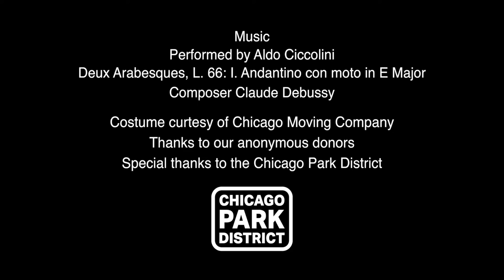Moving Nature Dreams by Nejla Yatkin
For Moving Nature Dreams by Nejla Yatkin
An homage to Loie, Nana and Isadora

German-born choreographer Nejla Yatkin creates a site-specific, promenade-style interactive dance performances that move the audience along the North Pond at Chicago's Lincoln Park. Yatkin invites her audience into a place and time, exposing and exploring it, and then reflecting on it through movement. For Moving Nature Dreams, Yatkin  created a solo inspired by Loie Fuller’s work with costume courtesy of the Chicago Moving Dance Company.

Music
Performed by Aldo Ciccolini
Deux Arabesques, L. 66: I. Andantino con moto in E Major

Costume courtesy of Chicago Moving Company
Thanks to our anonymous donors
Special thanks to the Chicago Park District

Choreography & Dance
by
Nejla Yatkin
NY2Dance.com

Cinematography & Editing
Enki Andrews

Syncord.com